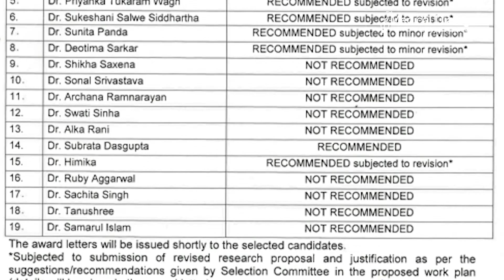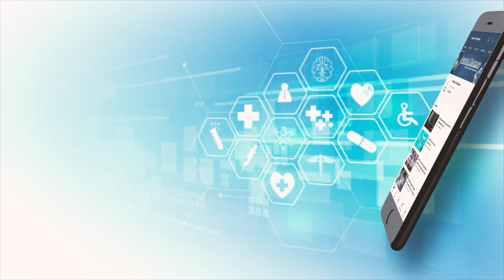ICMR Invites Application For Centenary Post Doctoral Fellowship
Indian Council of Medical Research (ICMR) has invited applications for ICMR Centenary-Post Doctoral Fellowship (PDF) from the fresh 1  PhD/MD/MS within three years of completing their PhD/MD/MS degree (awarded) as the last date of the application and also those who have received their provisional PhD/MD/MS degree.